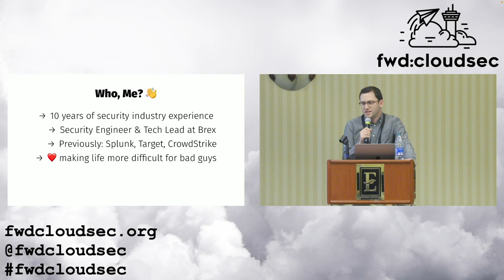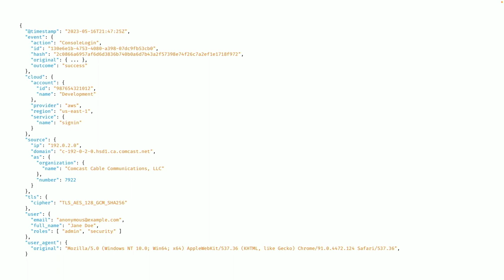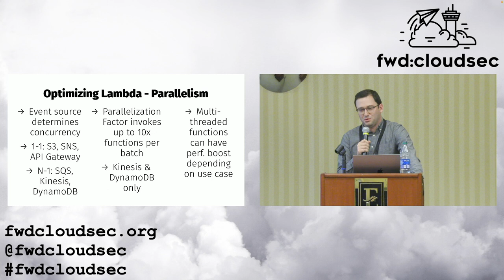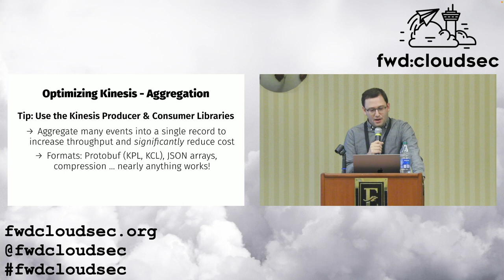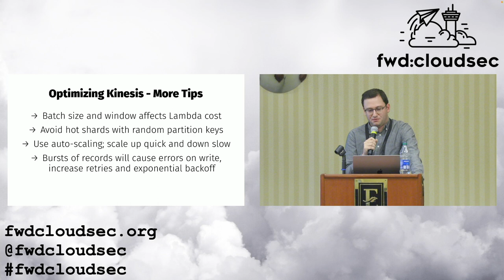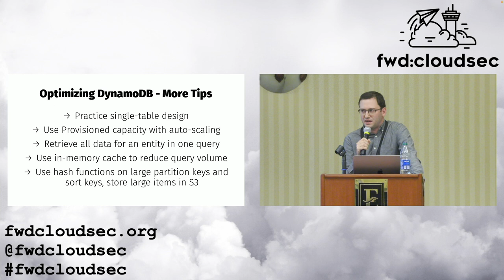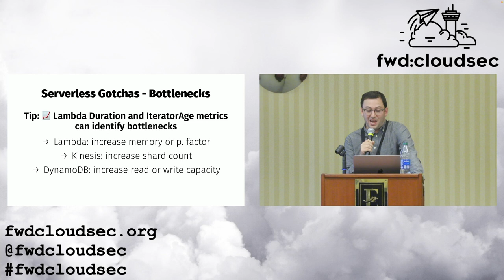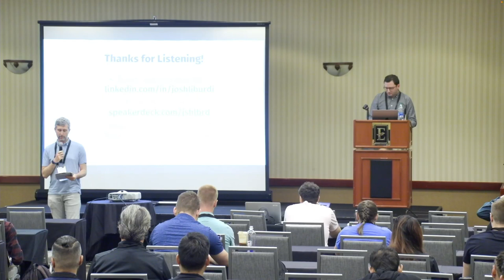Billions Served Processing Security Event Logs with the AWS Serverless Stack - Josh Liburdi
Abstract: Security event and audit logs are a foundational requirement for threat hunting, threat detection, and incident response, but most security teams have little to no control over their data and rely on vendors who charge thousands of dollars per day for “log management.” There must be a better way!

In this talk we will discuss the challenges, best practices, and secrets for building large scale, affordable data processing systems using the AWS serverless stack, including how to choose the best streaming data storage service, techniques for real-time event enrichment on billions of logs, and optimizing for both speed and cost.